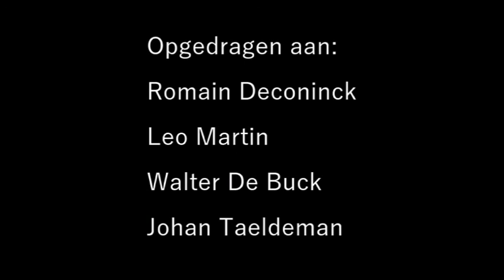*GENTSCHE RAPMUZIEK* Mani De Bard ft. Noctu - Hier spreekt men Gents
Tekst:

Het es de originele Gentsche toale
tes diene oardige die eu uit eu tent koemt hale
klapt over de Buffalos zoveel ofdade leuk vind,
ma nen echte Genteneir kent Romain De Keuninck
neu est huul wat anders, kzie een iefer wandele
kgoa der op vliege, want ik eet ne lieuw mee ‘thande
rietepetiete muziek da euwe kop ruuie moakt
want rapte tegen mij, moatse, geroakte op de Kuuremort
het zijn benijtschijters, en neu moede gij peize
kben giene dwoazekluut, want ik schrijf wijzer
ik zie rappers, moa ze storte neer me ne twiedekker
me goame toafeleiwen, en tes vrie lekker
w’elpen malkander mee oens klappe van toen
want Stafke mee zijn klakske: ij ee neu nen ‘oed
en baggy pants is passé, ma bij mij nie
gelijk het Gentsch, ’t is da’t leeft, de historie is rijk ier

refrein:
Wa gade doen oas ge mijn Gentsch uurt klappe?
vuurt wandele, of zegde uuk eu gedachte?
We moake fijte ma in feite wordt beter
Hier spreekt men Gents, en nie alleen in ien weke

Uurt ne kier ier, uurt ne kier ier
‘k zette mijn puurt op een kier
en ’k geve de buren uren muziek
 dadd’edd’in ghuul de gebuurte nog nuunt nie gezien.

 - ghuul den tijd benk een gruut laweit.
Oas ge ziever verkuupt en in mijn uuge kijkt
 toens moede moake dadde gien muuke krijgt.
niet mee mijn handen moar mee schuune rijms

 ‘k Rappe gelijk Bouba, of Tupac,
ne modirne troubadour mee nen hoek af
Zuuveel oenger dak zest van die uufflakke zoe ete;
moatse, mijn vegetoarische moaten moeste kee weete

‘k hè al een klakke, neu nog een klieke
die blijf plakken gelijk de briefjes
van de ziekenkasse, de beats ieste klasse
de pol’tiek ier gelijk een voetbalfeit
ruuie koarte veur hens, azuu moet da zijn